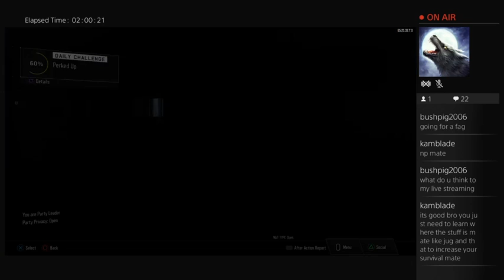first live stream (Part 9)